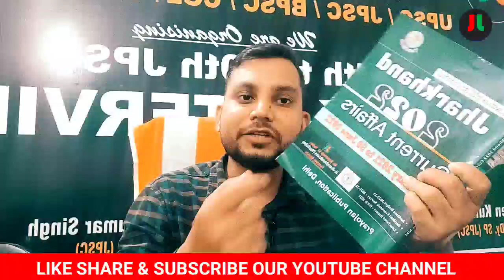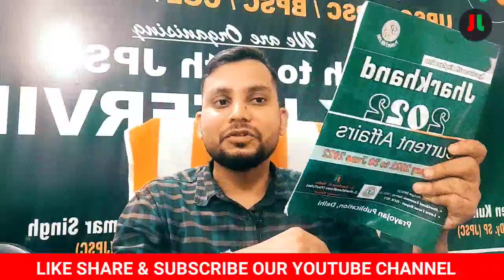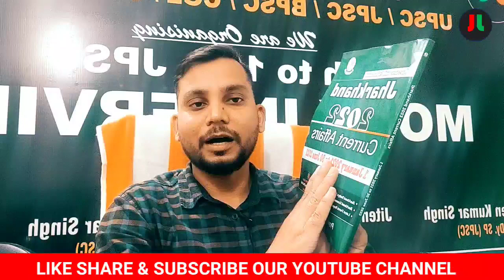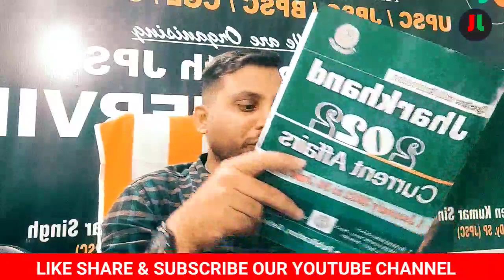आ गया झारखंड का नं 1 करंट अफेयर्स बुक.. | आप सभी के धमाकेदार तैयारी के लिए...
Our Book:-

For English :-
Coming soon...

For Hindi:-